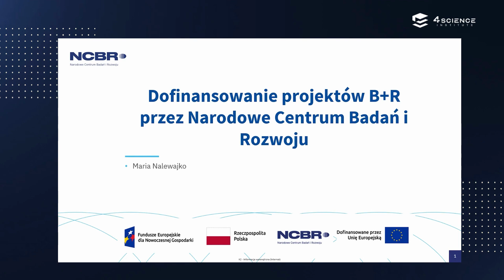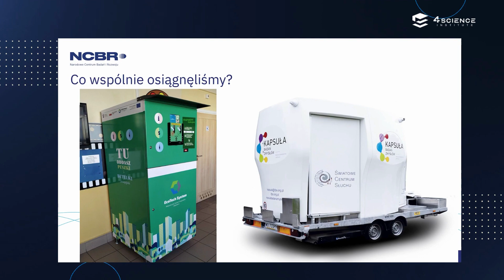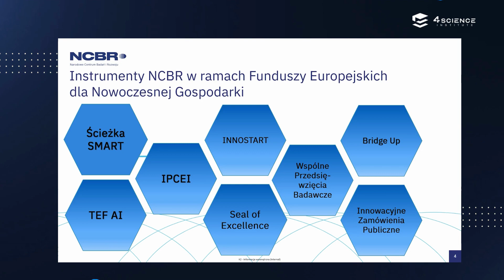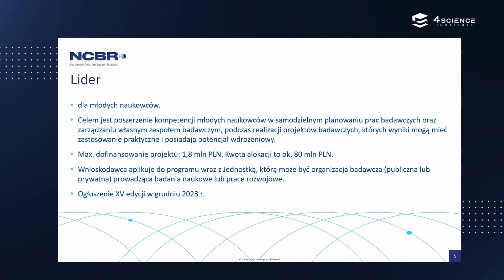Prezentacja NCBR podczas Gali Finałowej Konkursu Engineer 4 Science 2023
Pani Maria Nalewajko - Kierownik Punktu Informacyjnego w NCBR zaszczyciła swoją prezentacją na Gali Finałowej Konkursu Engineer 4 Science 2023.

Tytuł wystąpienia: Dofinansowanie dla Twojego projektu B+R.

Narodowe Centrum Badań i Rozwoju dofinansowuje projekty, które są blisko rynku, odpowiadają na problemy społeczno-gospodarcze. Rocznie przeznacza około 6 mld zł dla polskich naukowców i przedsiębiorców w postaci środków krajowych i europejskich. Sprawdź, czy Twój pomysł na projekt kwalifikuje się do startu w naborach NCBR.